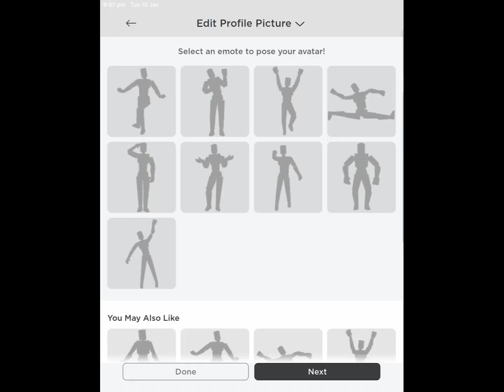New Year, New Avatar! (Do you guys like it?)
Do you guys like it?

Well, if you do, thanks a lot!

Love ya’ll, ur beautiful!